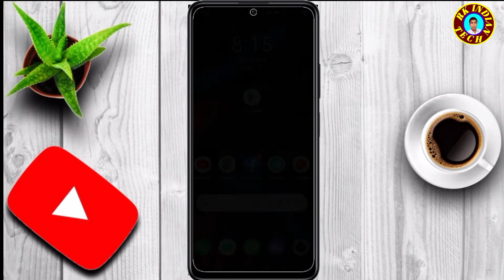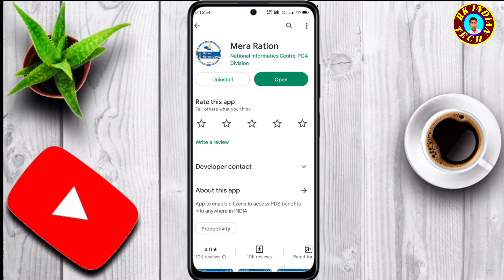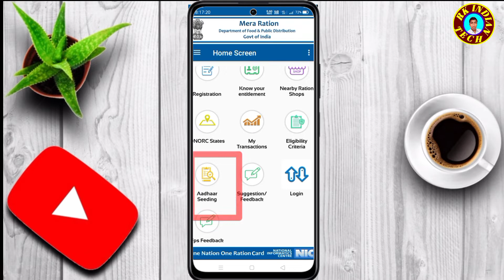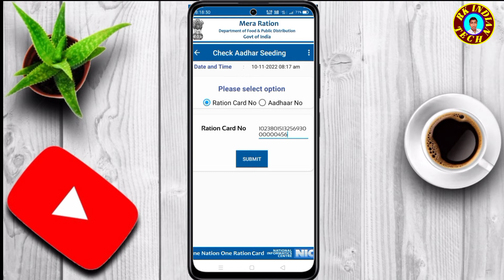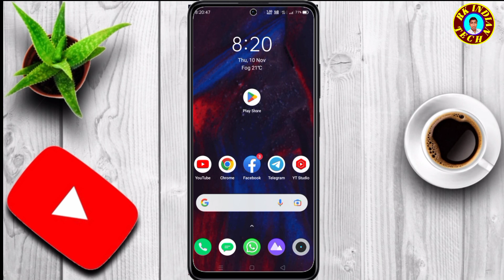How to link ration card with aadhar card | ration card aadhar card se link kaise karen - 2022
How to link ration card with aadhar card | ration card aadhar card se link kaise karen
This video is about Friends, on the ration card, the government gives a certain amount of ration to all of you every month for free or you all have to link your ration card with your Aadhar card and do EKYC to take the ration forward smoothly, so in this video I have All of you have been told about this, how all of you have to check whether your ration card is linked with your Aadhar card or not and how you have to link the whole process, I have told in this video then complete the video. must see

हेलो दोस्तों,
नमस्ते,
मेरा नाम रवि कुमार है,

इस चैनल पर आप सभी को एक के निकल से जुड़ी हर एक जानकारियां एवं ऑनलाइन फॉर्म लेटेस्ट जॉब अपडेट एवं अन्य जानकारियां आपको इस चैनल के माध्यम से दिया जाएगा

rk706105

अस्वीकरण